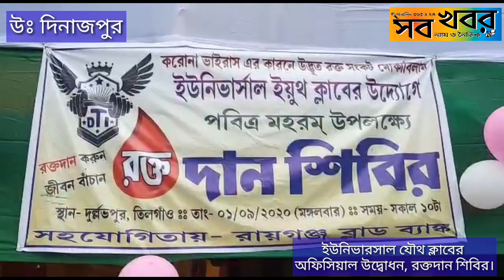ইউনিভারসাল যৌথ ক্লাবের অফিসিয়াল উদ্বোধন, রক্তদান শিবির।